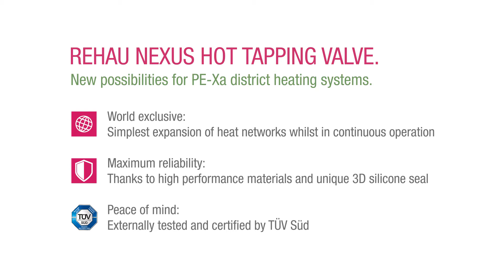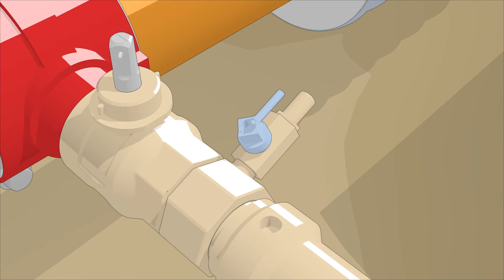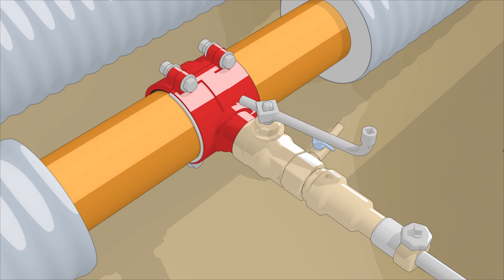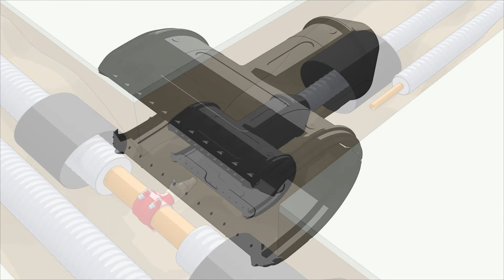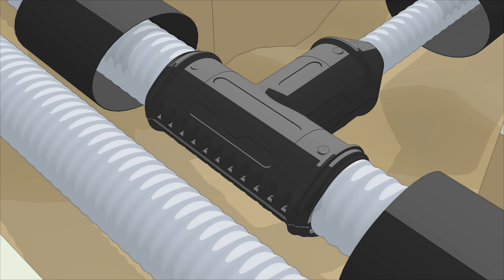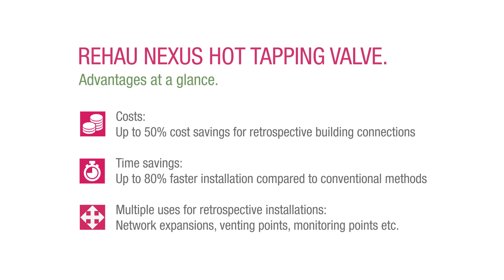REHAU NEXUS - first hot tapping fitting for PE-Xa pipes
What used to be only possible for cold water, gas and
steel pipe heating systems is now available for hot water:
NEXUS, the first hot tapping system for PE-Xa heating
pipes. Exclusively from REHAU.